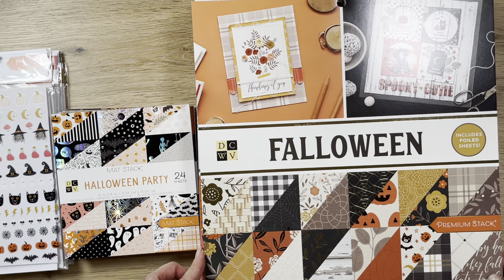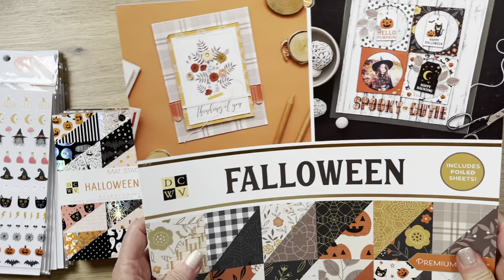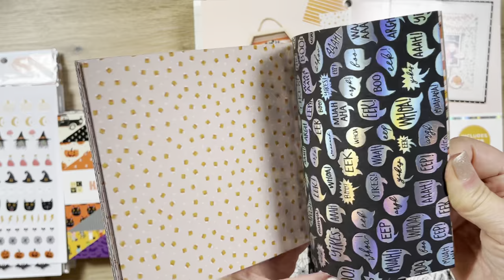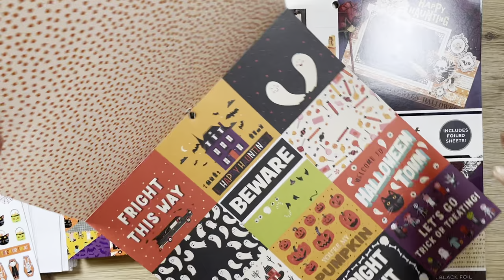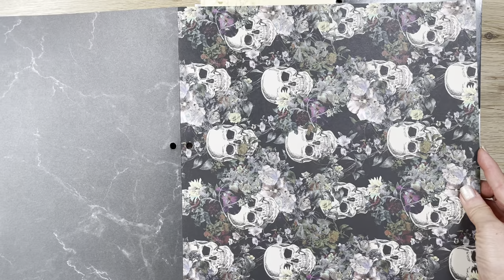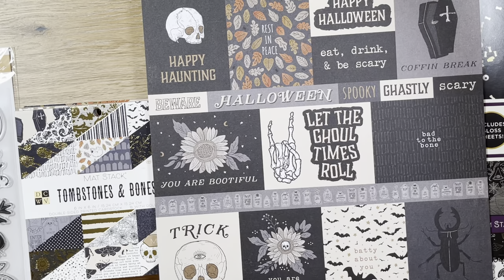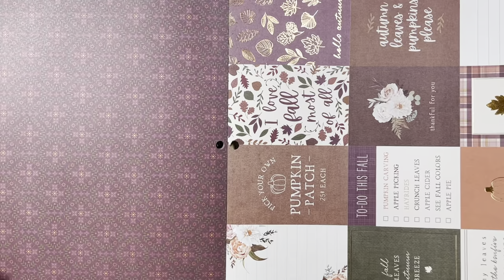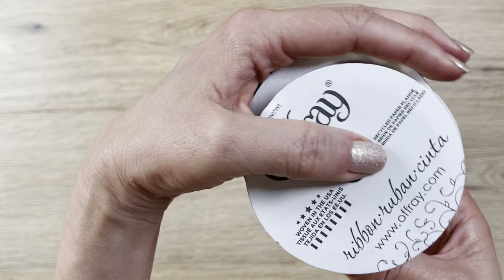JOANN 2021 HALLOWEEN PAPER COLLECTION HAUL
Hi everyone,

THE SALE IS STILL ON AS OF THIS MORNING… SO IF YOU’D LIKE ANY OF THESE ITEMS, RUN TO YOUR JOANN STORES OR JOANN.COM.

Last week, JoAnn finally had the DCWV Halloween collections on sale — all paper pads as well as coordinating stickers and stamps & die sets! So I scored BIG TIME. I only paid:
--  $6.00 for 12x12 Paper Pads
--  $2.80 for 6x6 Paper Pads, Sticker Sets & Clear Stamps and Die Sets

I got a total of 8 collections — 6 Halloween + 2 Fall. They are listed below alphabetically with time stamps.
1.  DCWV FALLOWEEN 12x12 Paper Pad   00:45
2.  DCWV HALLOWEEN PARTY Collection (12x12 & 6x6 Paper Pads, Stickers, Stamps)     04:20
3.  DCWV HALLOWEEN TOWN Paper Collection (12x12 & 6x6 Paper Pads, Stickers, Stamps)   10:50
4.  DCWV HAUNTED HARVEST  Paper Collection (12x12 Paper Pads, Stickers, Stamps)   16:05
5.  DCWV TOMBSTONES & BONES Paper Collection (12x12 & 6x6 Paper Pads)   20:10
6.  DCWV VOO DOO 12x12 Paper Pad   22:45
7.  DCWV FALLING LEAVES Paper Collection (12x12 & 6x6 Paper Pads, Stamps)   24:45
8.  DCWV WILD FIELD Paper Collection (12x12 & 6x6 Paper Pads)   26:55

I also picked up some doorbuster deals on ribbons—super cute. Still a good price and I'm happy with what I got (except for one).

Rosalie